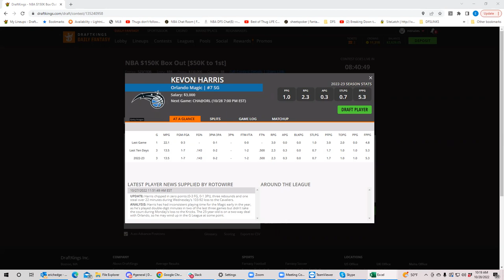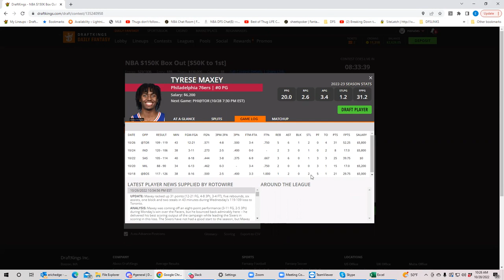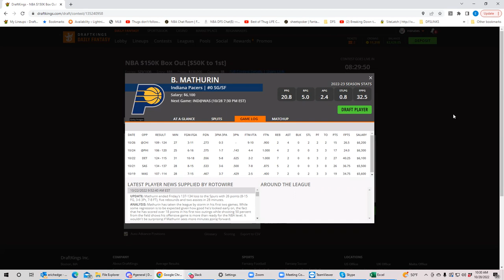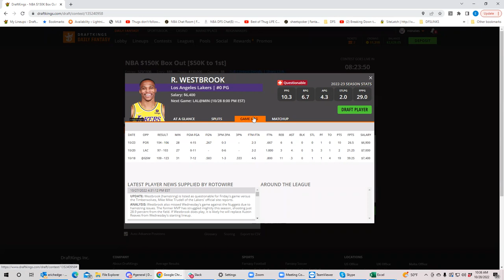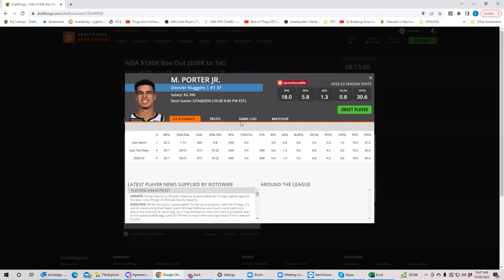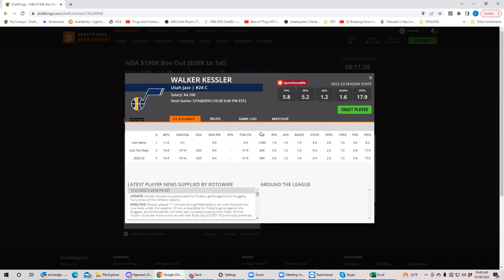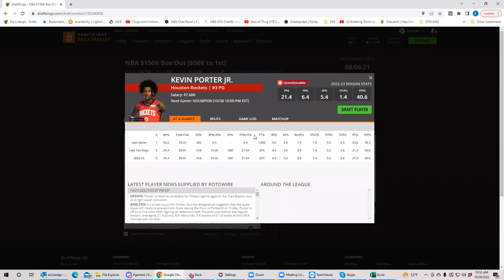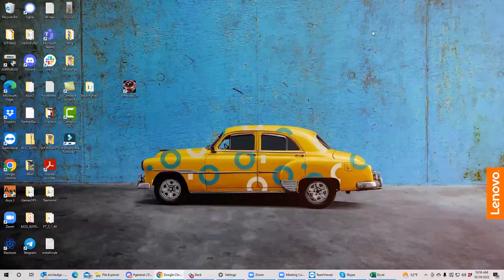NBA Friday First Look with BobbyFi and Sheet